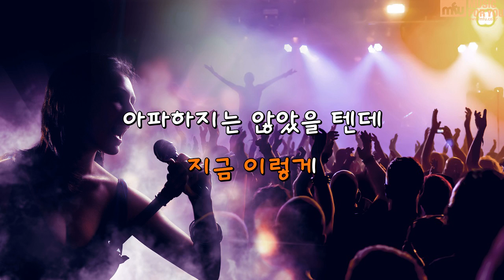상상해 봤니 - 로이킴 (Instrumental & Lyrics)